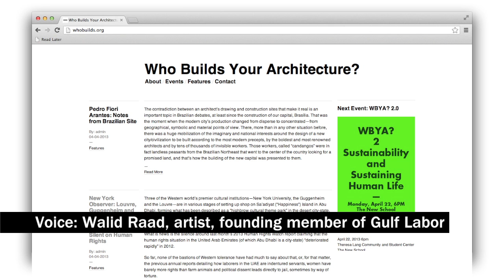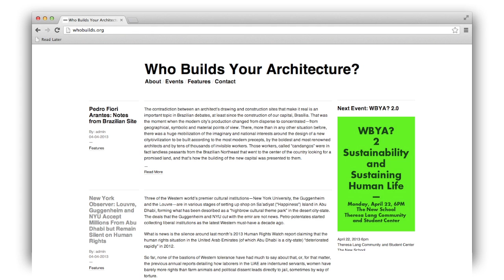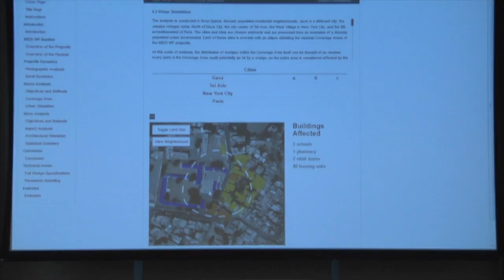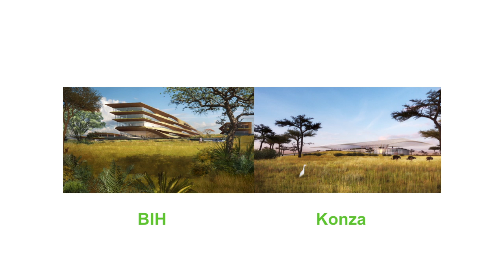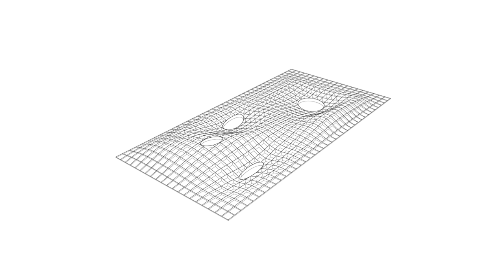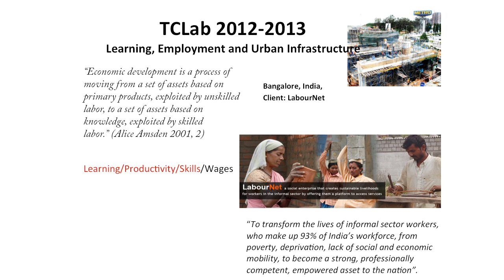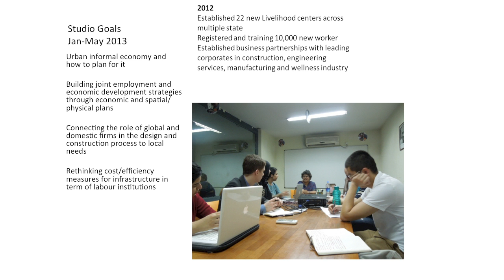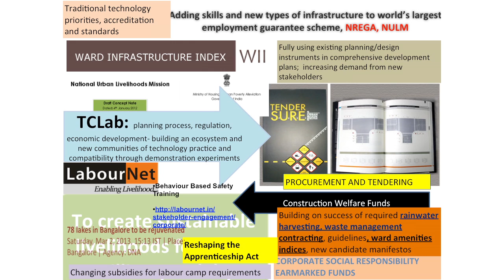WBYA 2.0, Who Builds Your Architecture? Part 2: Sustainability and Sustaining Human Life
"Workers' rights and safety should be a pivotal point for any sustainability discussion: the environment is not just the air, ground, and water, but the people with whom we work and live."
—Ann Lui, "Sustainability of Workers' Rights," Architect, May 2011

Sustainability means to support, uphold, and endure. This roundtable discussion with professionals, scholars, students, and the audience examines current issues in ethics, in particular the links between construction practices and workers' rights, and provokes broader questions about contemporary forms of globalization where architecture takes central stage.

The logics of sustainability pertain to our collective roles as consumers and producers in order to maintain human life and preserve the environment that supports us. The green building movement has had a fundamental impact on how architects build buildings. The U.S. Green Council's LEED designation (Leadership in Energy and Environmental Design) has fostered the design, construction, operation, and maintenance of buildings that now comply with broadly recognized standards of low-energy usage and minimal environmental impact. Not only do these criteria impact buildings and their occupants, but LEED practices and professional certification have also radically impacted how architects work in the U.S and internationally. They have established what architects do as part of a complex system of relationships that include dwellers and owners, energy and material sources, climatic and site conditions, and architects and buildings.

Drawing inspiration from the green building movement, writer and designer Ann Lui makes the compelling argument that "workers' rights and safety should be a pivotal point for any sustainability discussion: the environment is not just the air, ground, and water, but the people with whom we work and live." With architects building globally—often disconnected from their own cultural and political contexts—what is their responsibility toward the workers who construct their buildings? Who Builds Your Architecture 2.0? asks: Should the production of buildings also sustain the human lives of those who build our architecture?

Who Builds Your Architecture? emerges in part from two ongoing petitions: Who's Building the Guggenheim Abu Dhabi? by a coalition of international artists and curators, and Who's Building the Global U? by New York University faculty and students. Both initiatives are organized by artists, scholars, and activists, while many architecture professionals have remained quiet. This roundtable aims to generate discussion around these issues by engaging the architectural community at large and to formulate, with audience participation, strategies for further action.

Sustainability and Sustaining Human Life is the second iteration of this inquiry into architectural building practices. For more information on the first Who Builds Your Architecture, which occurred a year ago on May 3, 2012, visit the Vera List Center online archive.

Location:The New School, Theresa Lang Community and Student Center. 55 West 13th Street, 2nd floor. MON 22 APR 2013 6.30PM-8.30PM.